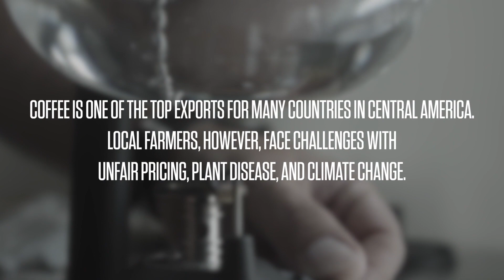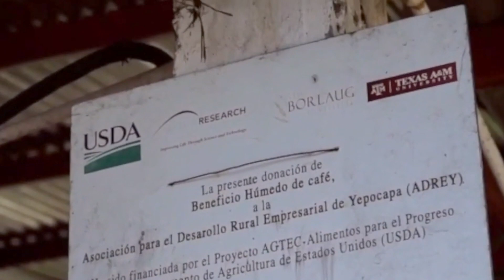Empowering Coffee Farmers In Central America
Research and education from Texas A&M University are helping farmers in Central America grow better coffee and break the cycle of poverty!

Through the Norman Borlaug Institute for International Agriculture and Texas A&M's Center for Coffee Research and Education, the next generation of farmers in Central and South America are learning to grow more sustainable and profitable crops.

Learn more about how Texas A&M research is empowering coffee farmers around the world